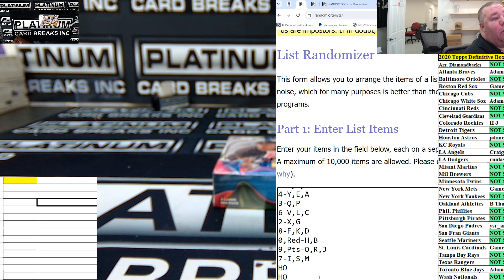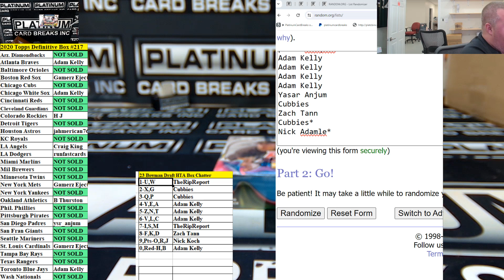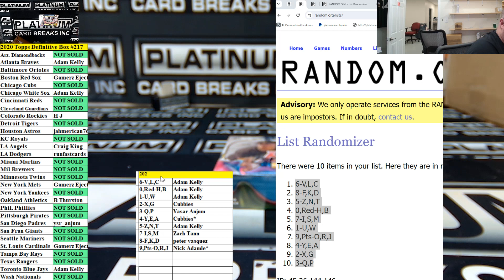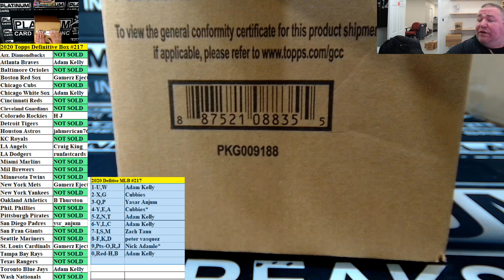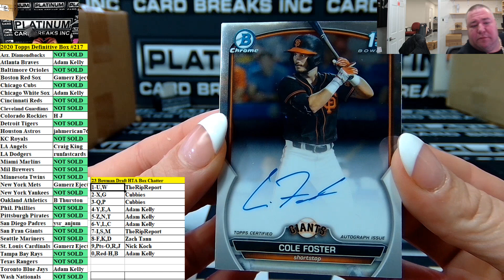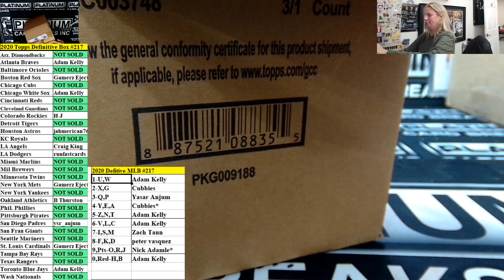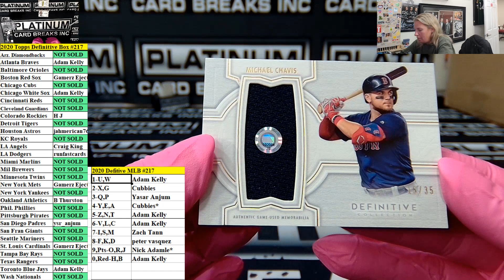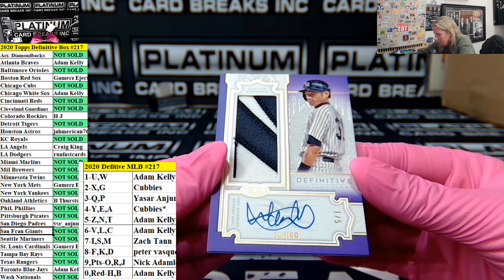2020 Topps Definitive Box #217 + HTA CHATER MONSTER ICHIRO